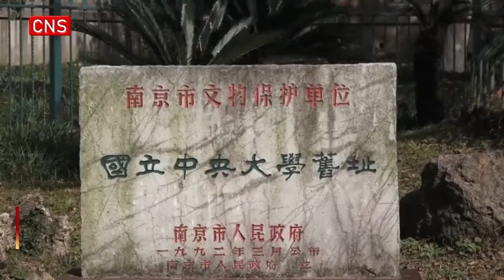Millenary cypress thrives at Nanjing university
Plant experts were invited to collect fruit from a millenary cypress in the northwest corner on the Sipailou Campus of Southeast University in Jiangsu Province on Monday.